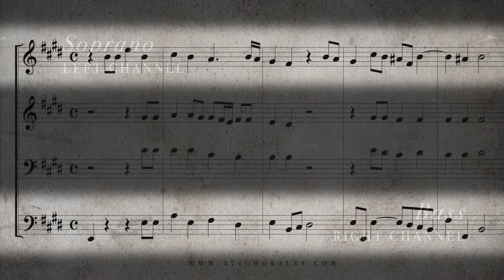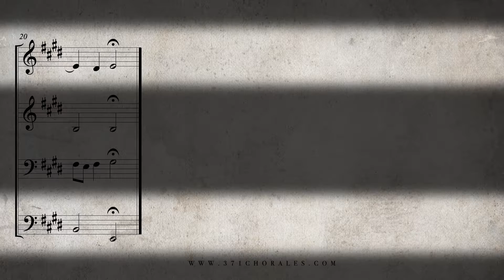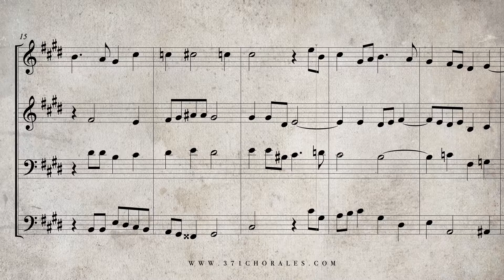43 Liebster Gott, wann werd' ich sterben, BWV 8 - (Isolated Soprano & Bass Parts)